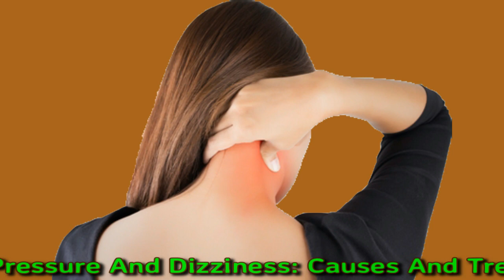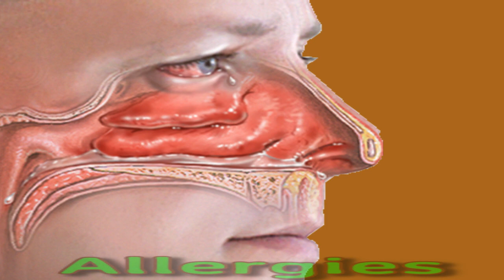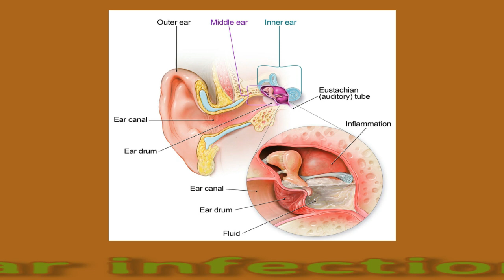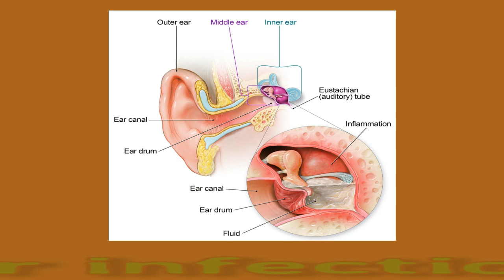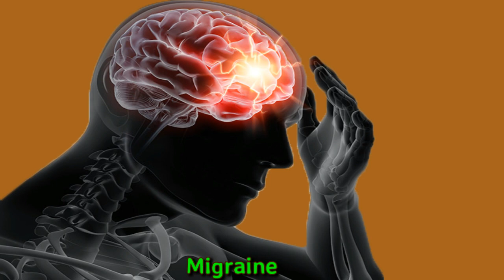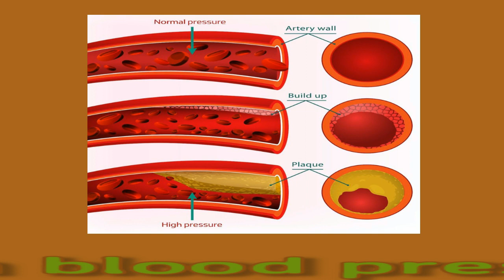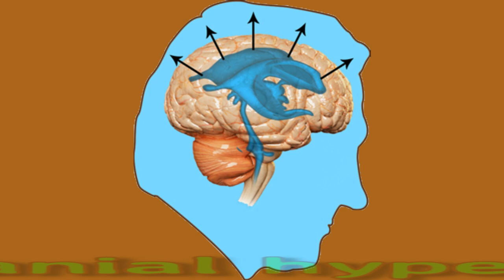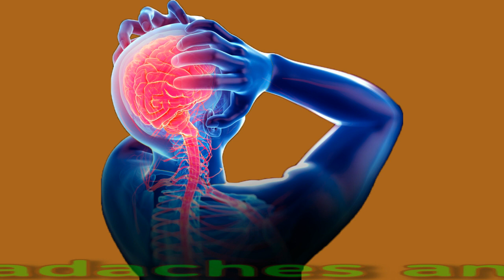Head Pressure And Dizziness: Causes And Treatment